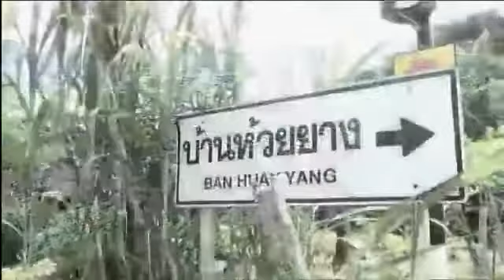หมู่บ้านห้วยยางเคยเป็นหมู่บ้านร่อนเร่ขอทานได้รับพระราชทานความช่วยเหลือจากพระบาทสมเด็จพระปรมินทราภูมิ